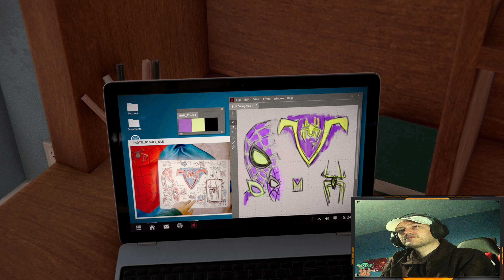Spider-Man: Miles Morales CAN GO INVISIBLE! - PS5 [4K]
In this episode we meet the main villain The Tinkerer that attacks the rally where miles' mother is addressing the people and we are introduced to the enemies called the underground that have advanced tech weapons.
Spider-Man has to rush in and save the day but his venom power almost causes a massive explosion.